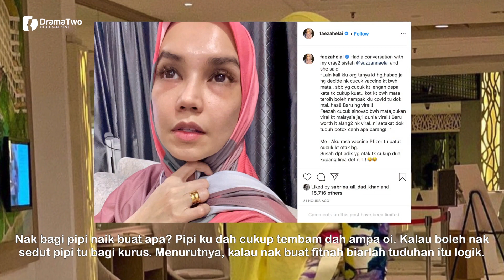DITUDUH Suntik Botox, Ini Pula Kata Faezah Elai